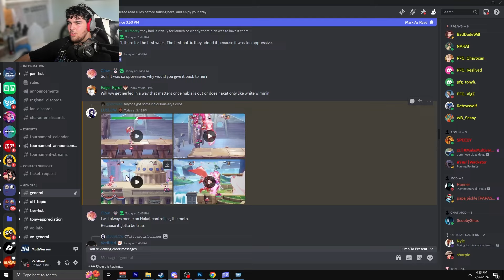BOYCOT Arya Stark In MultiVersus Season 2!! (BROKEN CHARACTER)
Please Like the vid if you enjoyed it would help me a lot!